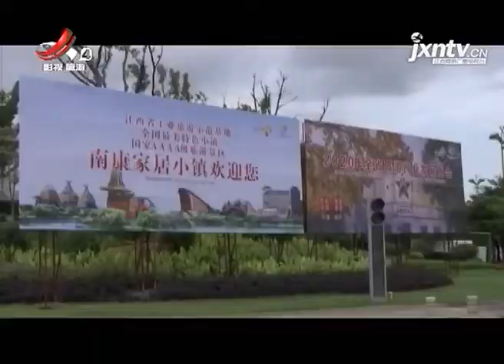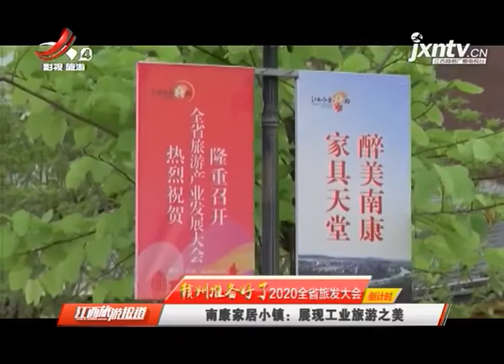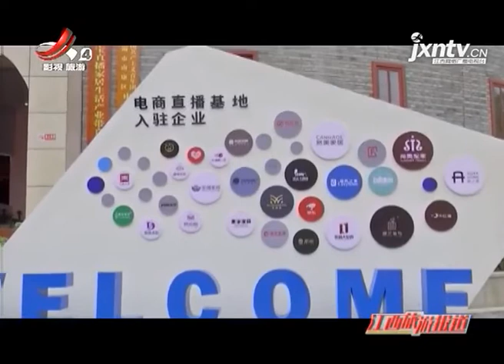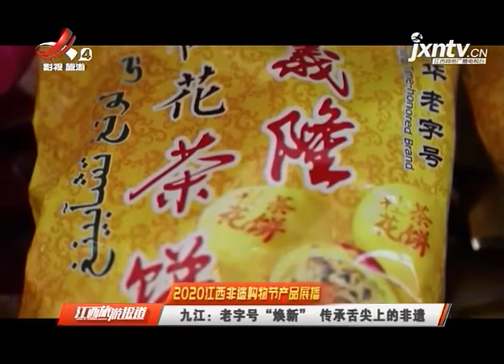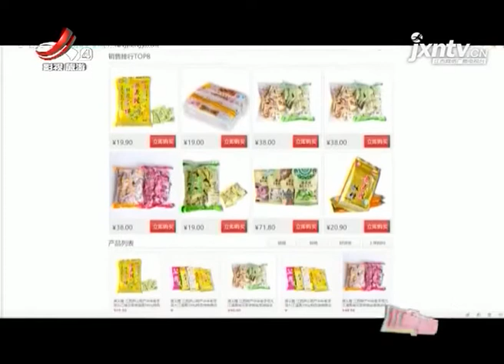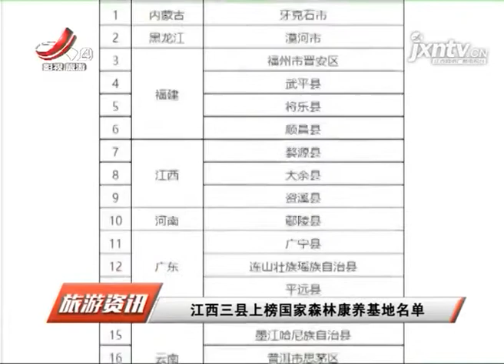《江西旅游报道》20200611南康家居小镇：展现工业旅游之美